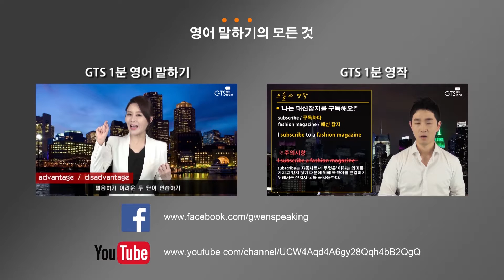[GTS영어] 추임새 배우기! / 1탄 - 그웬